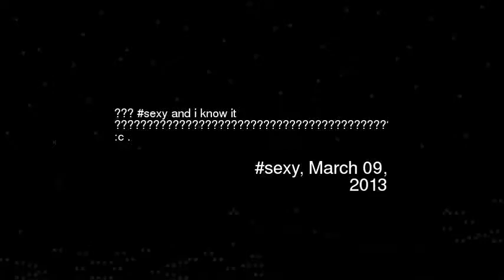sexy and i know it c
Video made based on original works by 'Bob Showgram'; by 'Bob Showgram'; by 'Bob Showgram'; by 'janamccutchen2595'; Soundtrack by: Speculativism. The drama at the harbour. On 'Battleship Potemkin''